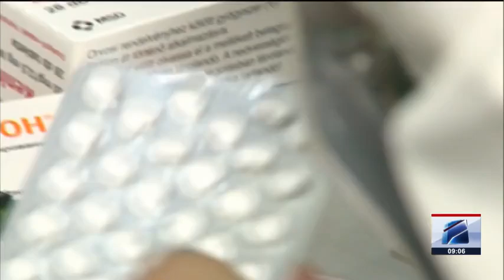კურიერი 9 საათზე-2024.07.24